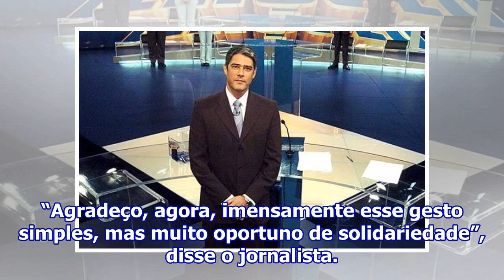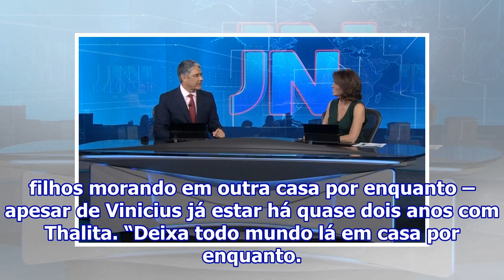William Bonner quebra protocolo e revela ao vivo que chegou à Globo de caminhão após enchente no ...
William Bonner quebra protocolo e revela ao vivo que chegou à Globo de caminhão após enchente no RJ – TV Foco
William Bonner e Giuliana Morrone (Foto: Reprodução) O apresentador do Jornal Nacional William Bonner chocou a todos na noite desta quarta-feira, 10 de abril, ao revelar, durante o noticiário ao vivo, que pegou carona na boleia de um caminhão para ir trabalhar na terça-feira (9). +Primo de William B...